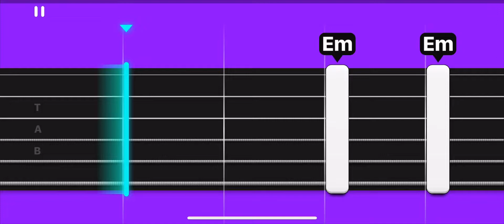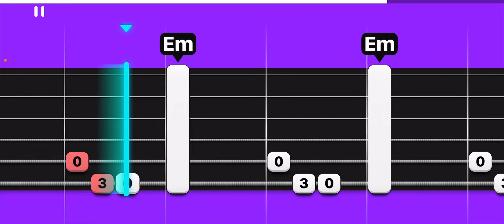“TNT” by AC/DC